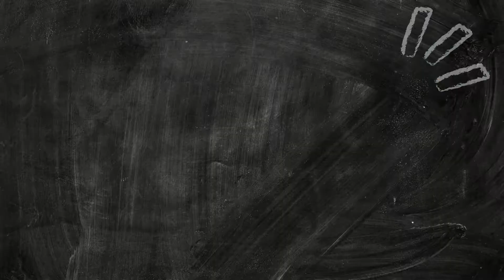CONOCIENDO NUESTRA NUEVA CONSTITUCIÓN: TRABAJO DECENTE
En Chile, el 70% de las trabajadoras y trabajadores ganan menos de 550 mil pesos mensuales. Modelo de precariedad que se sustenta en la Constitución vigente, cuyo artículo 16 reduce la libertad de trabajo y protección a la noción de mercancía excluyendo el DERECHO AL TRABAJO DECENTE, noción que sí está incorporada en la Nueva Constitución.